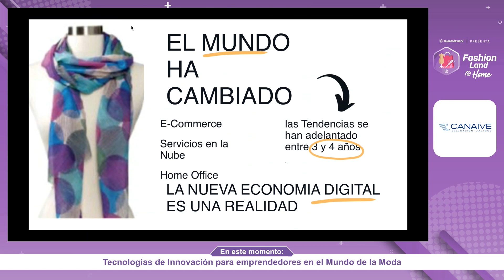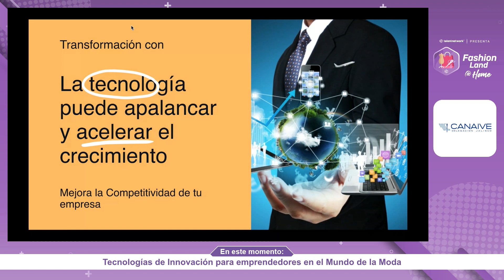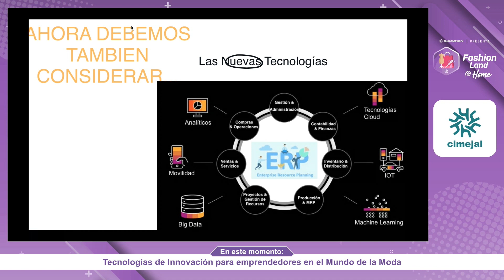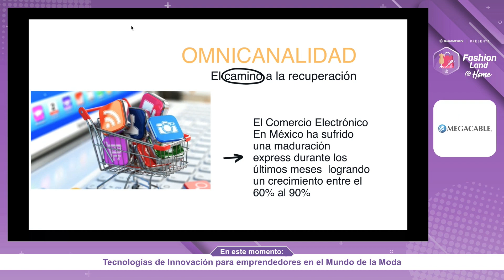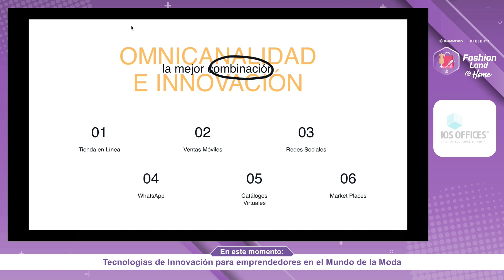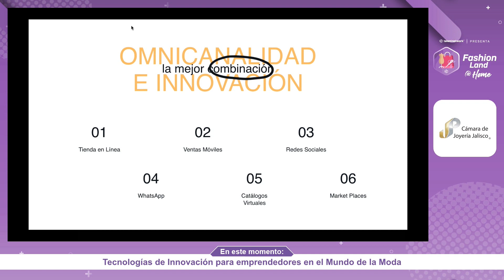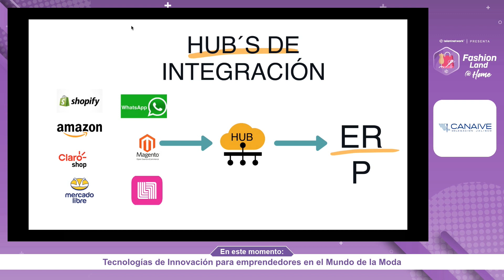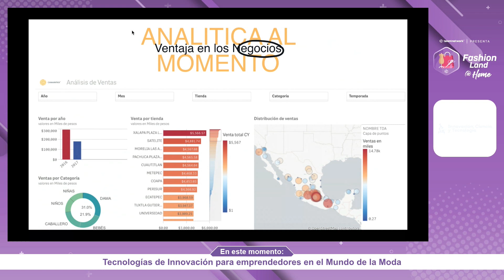TECNOLOGÍAS DE INNOVACIÓN PARA EMPRENDEDORES EN EL MUNDO DE LA MODA FASHIONLAND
En esta nueva realidad el ser más competitivo y eficiente hace la diferencia entre crecer o desaparecer, conozca algunas de las herramientas que les permitirá competir y generar valor en sus clientes manteniendo una estructura organizacional más plana y poder operar desde cualquier lugar como lo hacen los grandes jugadores globales.